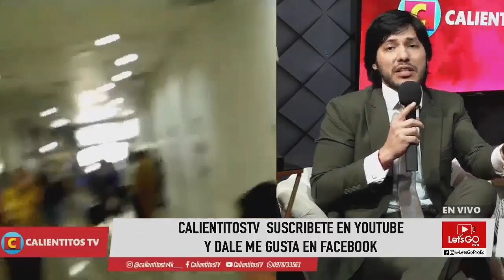El CUY sentenciado a C4RCEL y pagar 12 mil dolares a MIGUEL MELFI